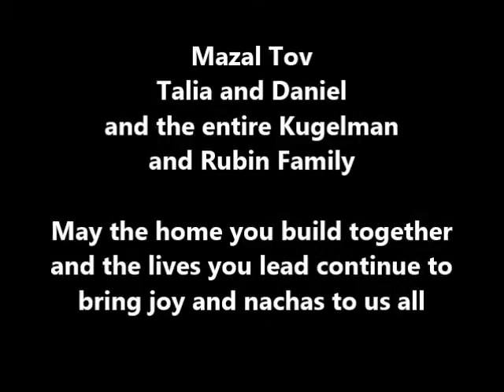Talia and Daniel's Wedding 2015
Mazal Tov!